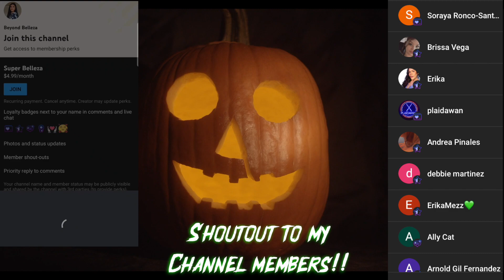I PLAYED THE OUIJA BOARD ON HALLOWEEN 🎃😱| Reading Subscriber's Paranormal Stories #32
Happy Friday everyone! Hope you enjoy these 2 spooky stories! Thank you to everyone who has sent stories in!

📸 Insta & Tik Tok @breezyraw

💄Beauty Insta @beyondbellezayt